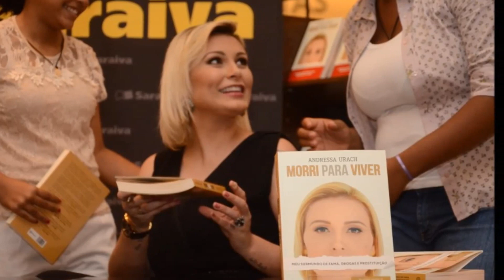Andressa Urach, Filho,Marido e Familia